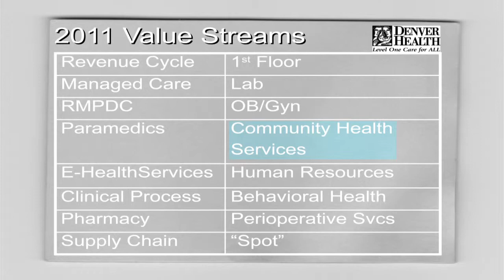Denver Health, Community Health Services Receives Shingo Bronze Medallion - 2011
Cincinnati 2011 Shingo Recipient